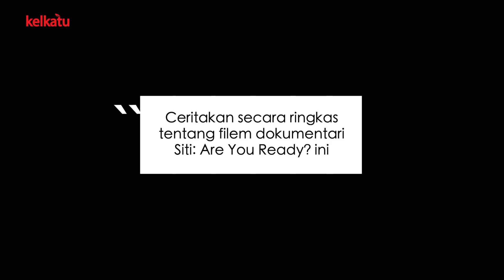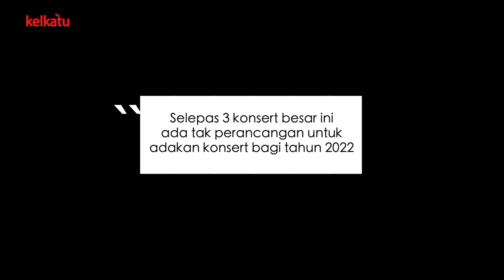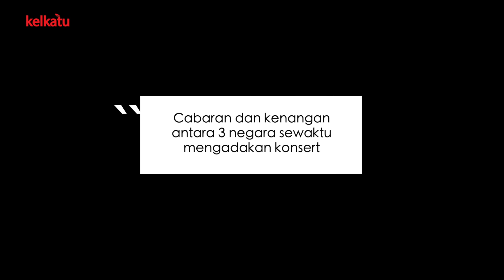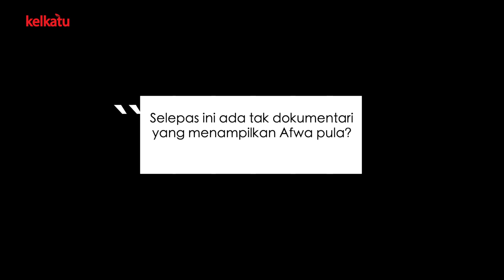DATO' SRI SITI NURHALIZA BICARA TENTANG FILEM DOKUMENTARINYA & MISI BANTUAN BANJIR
“Siti: Are You Ready?” merupakan sebuah filem dokumentari yang menampilkan detik di atas dan di belakang pentas, persembahan langsung serta ‘Untold Story’ sepanjang jelajah Konsert ‘Dato’ Sri Siti Nurhaliza on Tour’ (SNOT) di tiga buah negara iaitu Indonesia (Jakarta), Singapura dan Malaysia (Kuala Lumpur).
Filem dokumentari, “Siti Are You Ready?” dan Konsert Dato’ Sri Siti Nurhaliza On Tour – Live In Concert bakal menemui penonton di Pawagam Rumah, Astro First bermula 30 Disember 2021.
Bagi mereka yang berada di luar Malaysia dan Brunei anda boleh melanggan di platform Vimeo on Demand bermula 30 Disember 2021 dengan harga USD4.99 dan boleh menonton selama 48 jam (2 hari) secara berulang-ulang